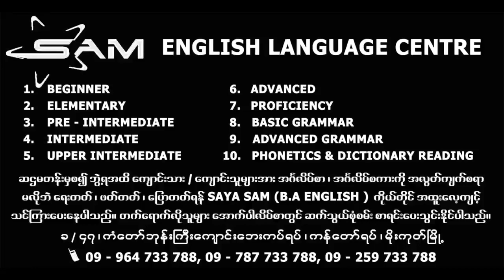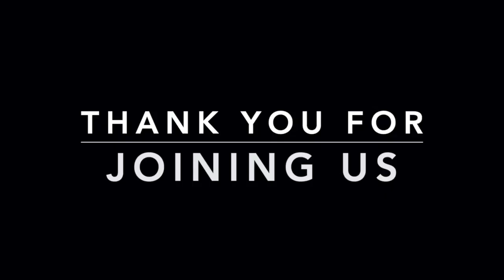SPEAK WITH SAM # HOW TO TALK ABOUT YOUR SKILLS.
SPEAK WITH SAM # USE GOOD AT / EXPERT AT / AMAZING AT etc. TO EXPRESS YOUR SKILLS.